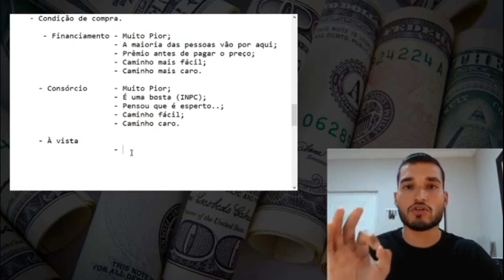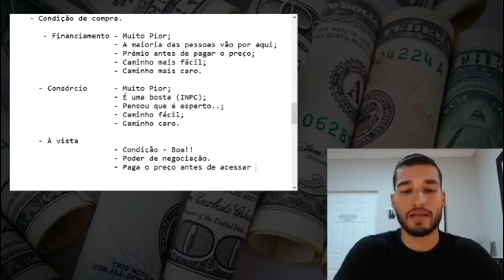Isso é muito melhor do que Financiamento Imobiliário - Alexandre Filho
Isso é muito melhor do que financiamento imobiliário, porém a maioria das pessoas não gostam de fazer contas e pesquisas.

E normalmente acabm optando pelo caminho mais fácil que normalmente é o mais caro.

Quer receber o material que eu faço durante as Lives ? É só participar do nosso grupo fechado e gratuito do telegram, clica no link aqui embaixo para fazer parte.

Te espero lá dentro

Alexandre Filho